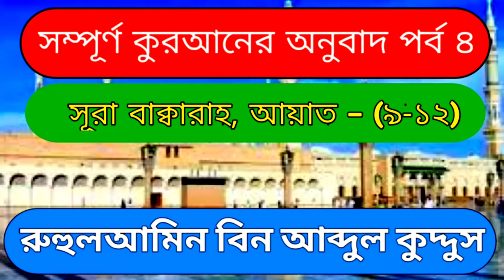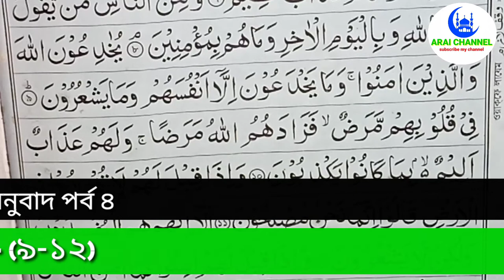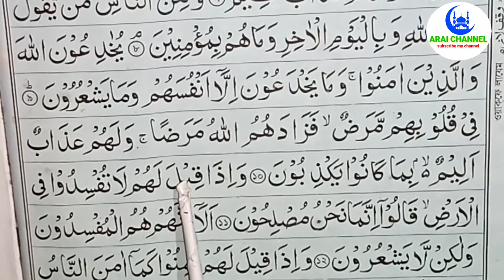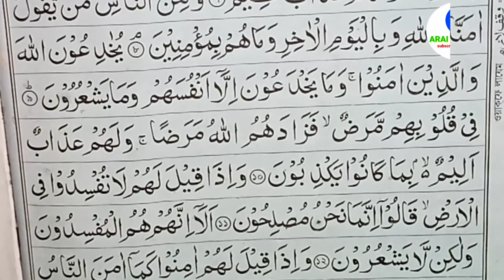সম্পূর্ণ কুরআনের অনুবাদ পর্ব ৪,সূরা বাক্বারাহ, আয়াত-(৯-১২),ruhulamin bin abdul Kuddus, sura bakarah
সম্পূর্ণ কুরআনের অনুবাদ পর্ব ৪
সূরা বাক্বারাহ,
আয়াত-(৯-১২)
ruhulamin bin abdul Kuddus
sura bakarah

Assalamu Alaikum.

السلام عليكم.

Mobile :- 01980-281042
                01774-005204